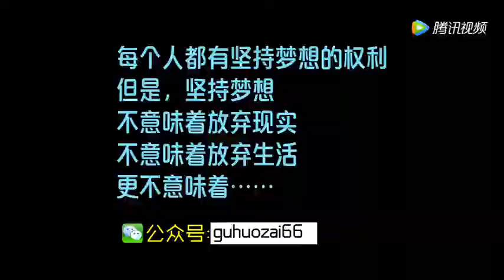女演員為演女一號竟背叛男友和導演潛規則